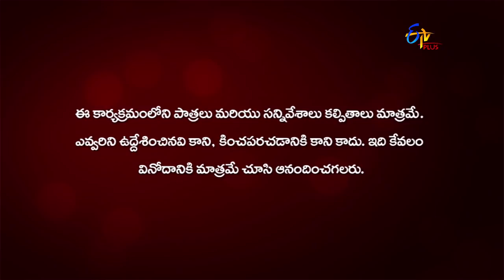Anthahpuram | 6th August 2020 | Full Episode 79 | ETV Plus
Raja Rudra Bhupathi gets manipulated by Mrunalini's crocodile tears. Rajeshwari Devi gets infuriated by seeing Raja Rudra Bhupathi and Mrunalini together.